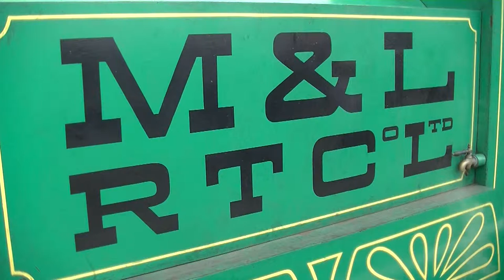Cholsey and Wallingford Railway Steam Gala Sunday 24th August 2014